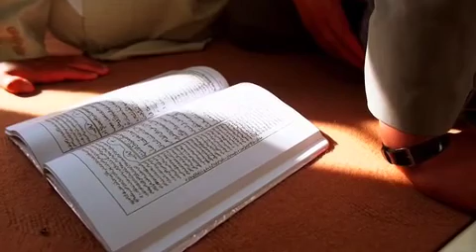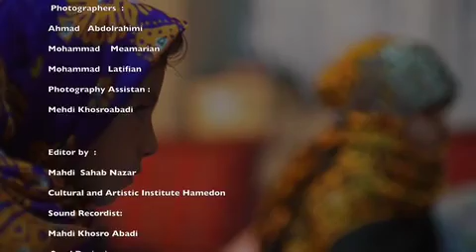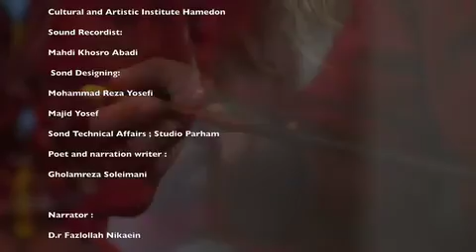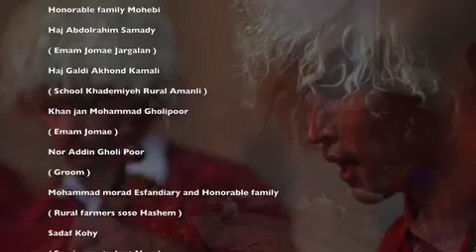Documentary HAJI GALDI : Writer and Director : Ahmad Abdollrahimi